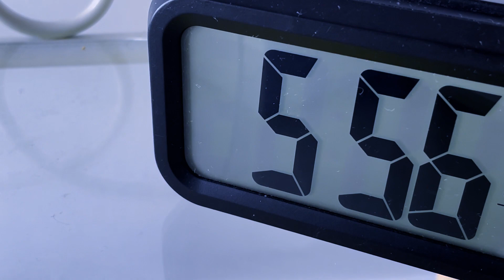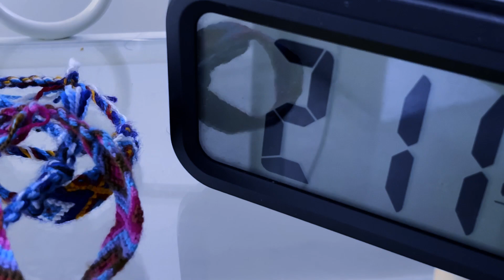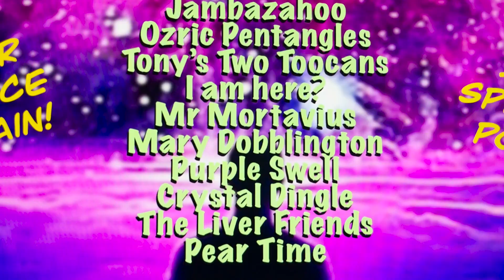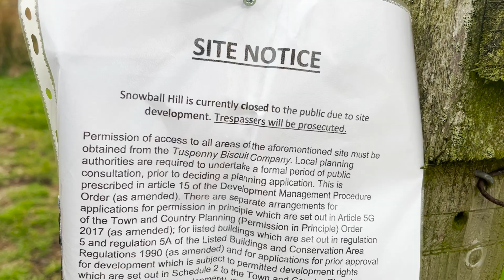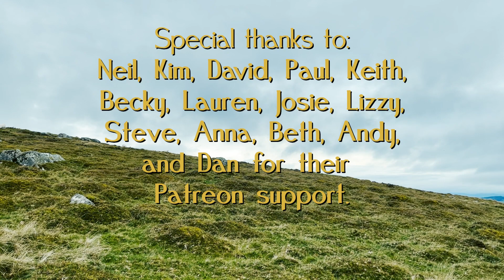The Winter Solstice Spiritual Fayre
Documentary following spiritual teacher, Dr. Giles Podan, as he arranges a festival for the winter solstice.

Additional help provided by Ellie White, Nat Saunders, Seb Cardinal, and Damien Slash.